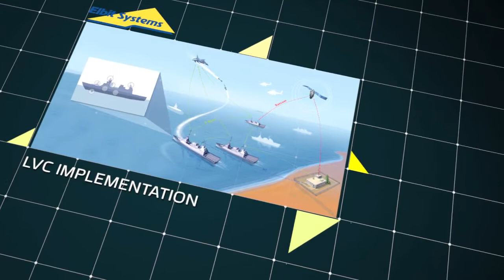Elbit Systems / Naval Training Solutions